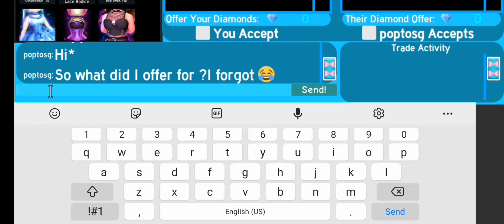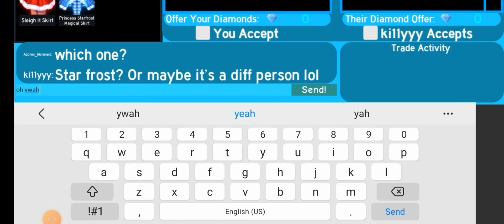Successful Trades In Royale High | Part 1